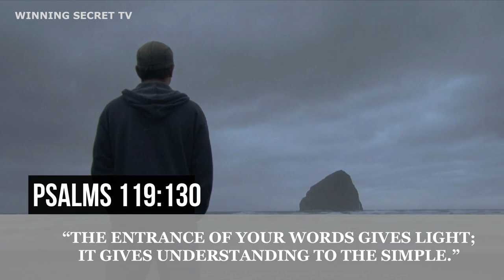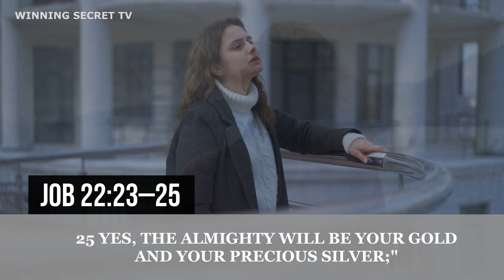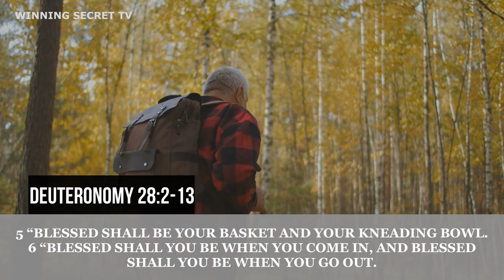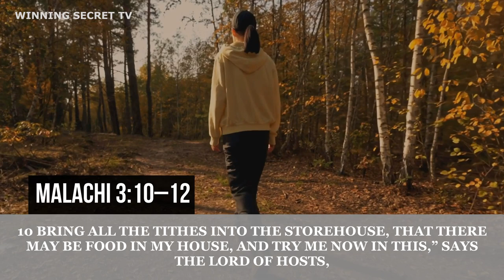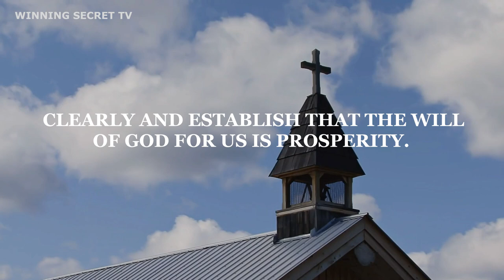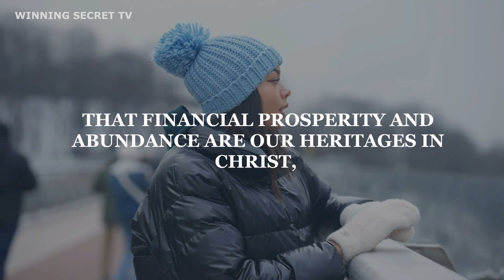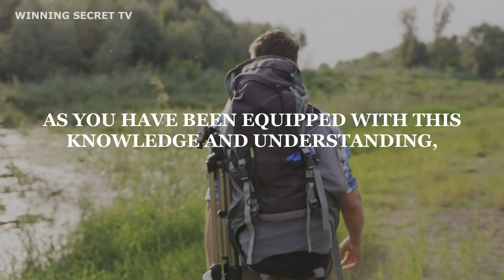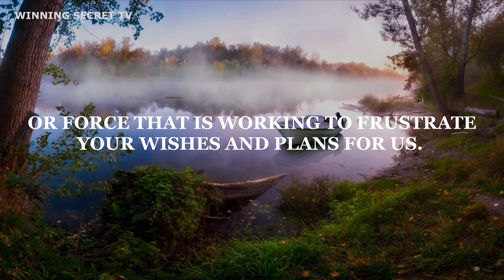Financial Blessings and Abundance | Most Powerful Prayer for Prosperity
Financial Blessings and Abundance is a prayer to God, asking for financial blessings and abundance for the children of God. Several Bible verses are cited that promise financial prosperity to those who obey God's commands and serve him. These include Job 36:11, Job 22:23–25, Exodus 23:25–27, Deuteronomy 28:2–13, and Malachi 3:1–12. Financial prosperity is a covenant that God has made with His people, and you are part of it.